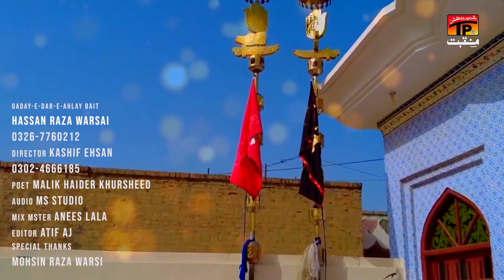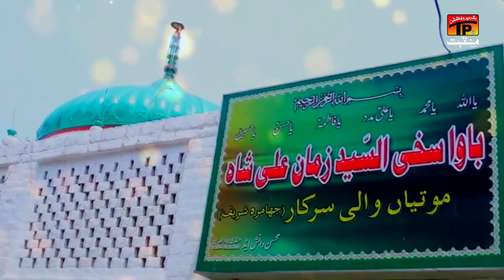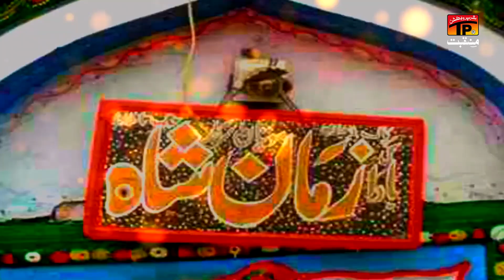Pak Deedaran Do Jag Taaran | Hassan Raza Warsi | TP Manqabat